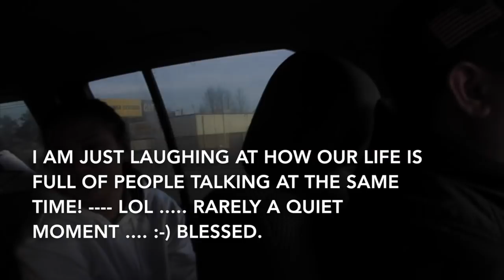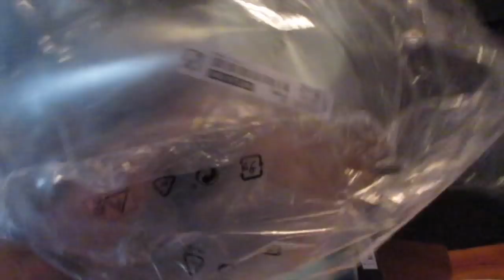Hubby and His Filipino Ways ...